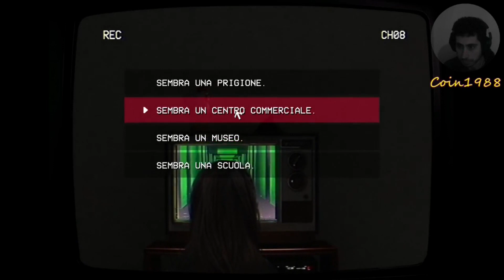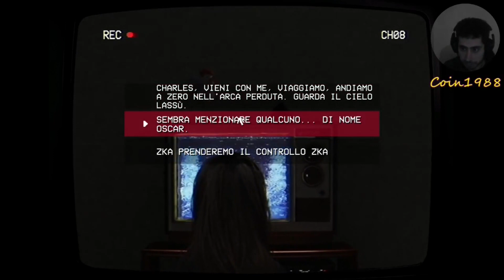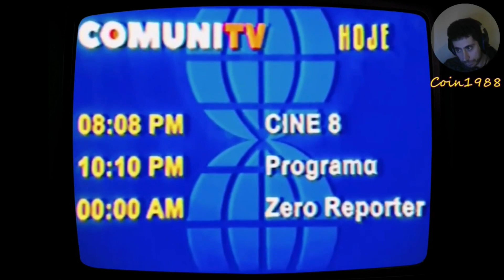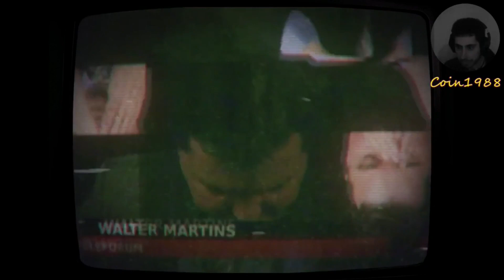Teleforum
00:00 Intro
01:02 Avvio
02:37 Gameplay
50:10 Conclusione